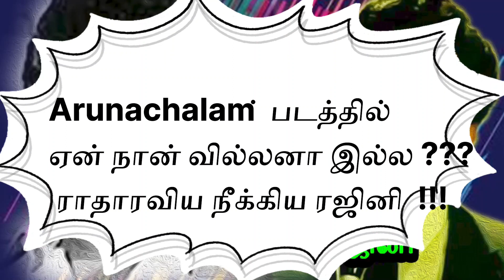ரஜினியும் நானும் - சுவாரஸ்யங்கள் | ராதாரவி | SuperStar Special